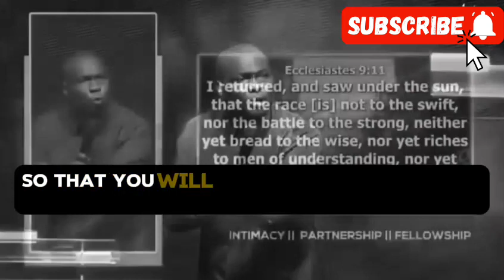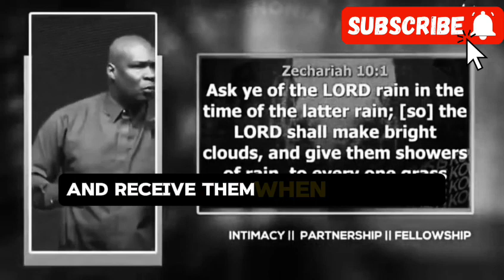Men: Crack the Code to Success! Apostle Joshua Selman on Relationships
ready to level up your life? In this powerful message, Apostle Joshua Selman delves into the importance of building strategic relationships for success in the world of men.
Discover:
Transformational strategies to cultivate powerful and beneficial relationships.
Hidden keys to unlocking your full potential through strategic connections.
Biblical principles for building relationships that last.
Whether you're seeking career advancement, personal growth, or simply stronger connections, this message will equip you with the tools you need to thrive in the world of men.
►Speaker: APOSTLE JOSHUA SELMAN
Our purpose, when making these videos, is to make quality educational motivational videos and share these with our viewers. As you can see, our channel publishes videos that focus on real-life examples and actionable tips used by the Man of God we feature on this channel. You can download free unlimited audio messages of Apostle Joshua Selman

To easily get messages shared on this page, search for these:
joshua selman
joshua selman message
koinonia global
koinonia abuja

apostle joshua selman message on favour,apostle joshua selman message for 2024,Apostle joshua selman sermon,apostle joshua selman message on prayer,Apostle joshua selman message,Apostle joshua selman

look up the following:
 apostle joshua selman in kenya 2023
 apostle joshua selman ministration in kenya nairobi kenya
apostle joshua selman sermons koinonia
joshua selman koinonia abuja
apostle joshua selman's new sermons about apostle joshua selman
live stream apostle joshua selman sermon
apostle joshua selman new sermon koinonia global
apostle joshua selman videos an altar of prayer by apostle joshua selman koinonia videos
koinonia zaria apostle joshua selman miracles
koinonia global apostle
joshua selman sbic
connect selman's videos online sermons commanding results
koinonia messages
apostle joshua selman birthday apostle tv
apostle joshua selman
apostle joshua selman be messages 2022
prayers by apostle joshua selman